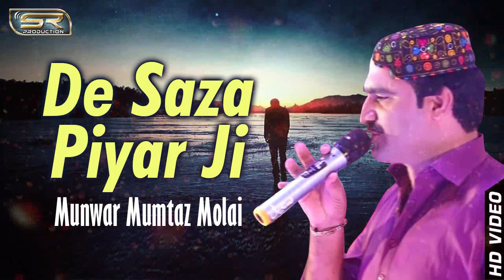De Saza Piyar Ji | Munwar Mumtaz Molai | New Sindhi Song 2019 | SR Production